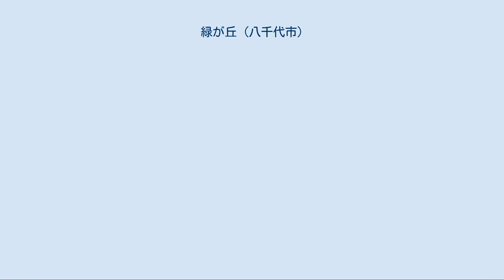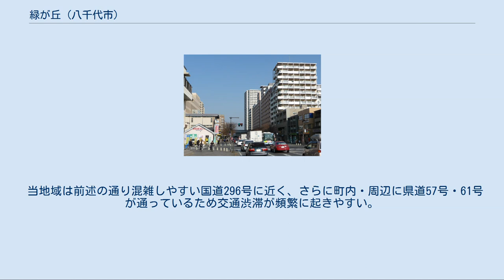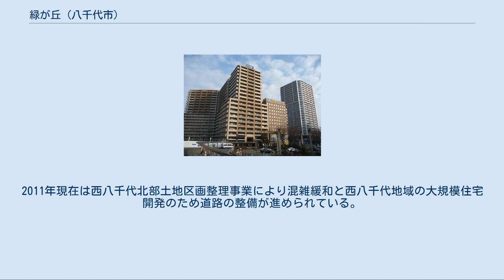緑が丘 (八千代市)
八千代市の町・字
日本 」 千葉県 」 八千代市 」 緑が丘 (八千代市) 駅前（北口）。
写真左は当時建設中のパークタワー八千代緑が丘。
 イオンモール八千代緑が丘 公園都市通り 緑が丘（みどりがおか）は、千葉県八千代市の地名である。
現行行政地名は緑が丘一丁目から緑が丘五丁目。
緑ヶ丘と表記されることもあり、実際に「緑ヶ丘店」を名乗っている店舗も多い。
 1950年ごろは仲木戸と呼ばれており、一帯は農地・森林が広がっていた。
石神川・花輪川源流部の台地にあたり、東側ほど標高が高くなる。
長年鉄道空白地帯であったが、東葉高速鉄道東葉高速線開業前から急速に開発が進んだ。
八千代緑が丘駅開業後、1998年に大和田新田・吉橋からそれぞれ分離されて「緑が丘」という新町名となった。
町名の由来は駅の名前で、駅の「緑が丘」という名前は一般公募で決定したものである。
住宅や高層マンションが次々と立ち並び、2005年には駅直結のイオン八千代緑が丘ショッピングセンター（現・イオンモール八千代緑が丘）が完成、他にも駅周辺には商業施設が多い。
東葉高速鉄道開業による影響を最も受けた地域である。
 また当地域あるいは周辺の年少人口もゆりのき台と並んで多く、域内にある八千代市立新木戸小学校は市内有数のマンモス校であった。
年少人口の増加と西八千代北部土地区画整理事業により、2010年4月1日に当地域北部の吉橋（現・緑が丘西三丁目）に八千代市立みどりが丘小学校を新設し、通学区域が再編成された。
 東葉高速線の開業にあたり、当地域周辺で区画整理が計画された。
区画整理区域は東葉高速線の駅より北東部を中心に駅周辺（西八千代東部）と、駅より北西部から北部にかけて（西八千代北部）に分けられた。
そのうち当地域にあたる「西八千代東部土地区画整理事業」が1988年に開始。
公園都市通りを軸に道路の整備も進み、9年後の1997年に終了した（事業解散は翌年の6月19日）。
のちに北東部の住宅街はほぼ埋まり、南西部で住宅建設が盛んに行われている。
高層マンションの整備も野村不動産が主体となって手掛け、「カムザスクエア八千代緑が丘」が1996年（エスタシオン）・1997年（タワーズ）に完成。
これを皮切りとして近隣に複数のマンションが建てられた。
その一方で東葉高速線の開業は、土地買収の不調や手抜き工事によるトンネル崩落など問題が多く、1996年4月27日までずれ込んだ。
 東葉高速線の北側の開発が落ち着き、南側の開発に着手した。
公園都市通り沿いに商店などが整備されるとともに、2002年には駅南東部に大規模マンション「リーセントヒルズ」、2005年にはイオン八千代緑が丘ショッピングセンターが竣工。
これにより買い物客が周辺地域より集まるようになり発展し、それとともに当地域が脚光を浴びることとなった。
ちなみにこれらも野村不動産が分譲したものであるが、その後立地や商圏など高評価を受けたため日本リテールファンド投資法人へ売却された。
 「西八千代北部土地区画整理事業」は東部の後を追い2002年に開始したが、暫くは実質的な動きはあまり見られなかった。
2008年より本格的に整備が開始され、現在は駅北西部・北部から当地域の境界にかけ道路の整備が盛んに行われている。
 また2009年9月1日より八千代緑が丘駅北口で「パークタワー八千代緑が丘」（事業主:三井不動産）の建設が始まり、2012年に竣工。
高さ101.3m（地上31階、地下1階）で八千代市内最高層となった。
 2017年（平成29年）10月31日現在の世帯数と人口は以下の通りである。
 当地域は前述の通り混雑しやすい国道296号に近く、さらに町内・周辺に県道57号・61号が通っているため交通渋滞が頻繁に起きやすい。
市境が近いこともあり、道路の整備があまり行われていなかった。
2011年現在は西八千代北部土地区画整理事業により混雑緩和と西八千代地域の大規模住宅開発のため道路の整備が進められている。